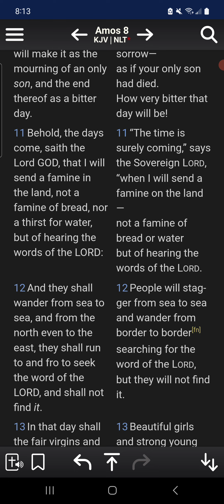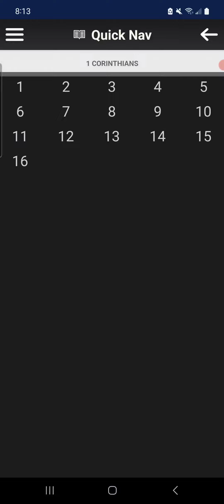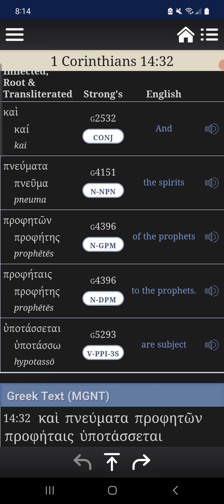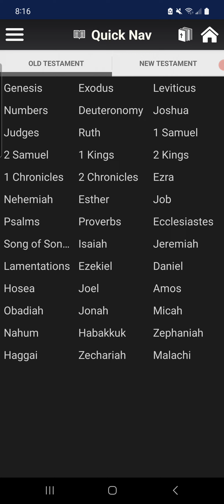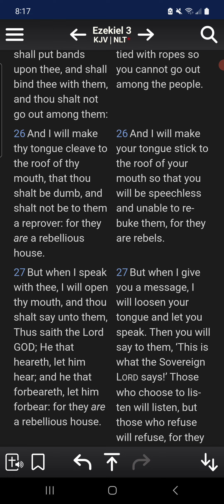We are close to the prophet's tongue, cleaving to their mouths.